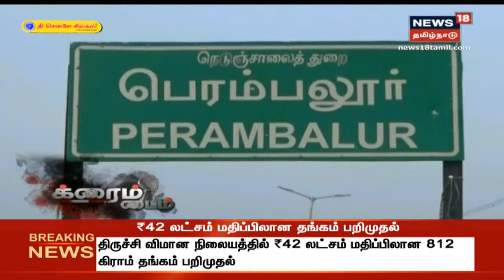Crime Time | பணிக்கு செல்ல மறுத்த மருத்துவர் - தொலைத்துவிடுவேன் என மருத்துவருக்கு மிரட்டல்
மருத்துவப் பணிகள் இணை இயக்குநருக்குத் தமிழக மருத்துவ சங்கத்தலைவர் கொலை மிரட்டல் விடுத்திருப்பதாக பகீர் புகார் எழுந்திருக்கிறது.  உண்மையில் இருவருக்கும்  இடையில் மோதல் வெடிக்கக் காரணம் என்ன?